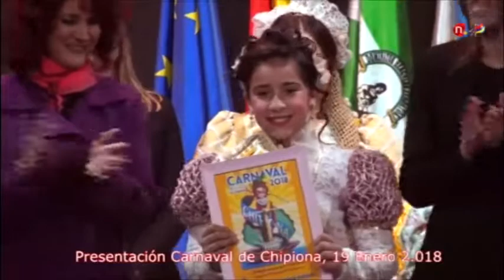PRESENTACION CARNAVAL CHIPIONA 2018 EMISION COSTA NOROESTE TV 23 ENE 2018